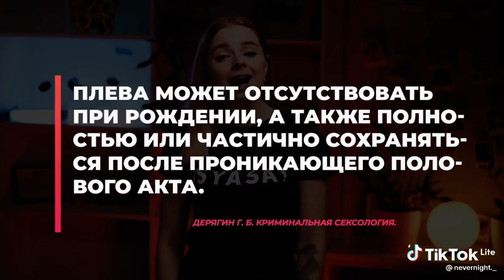Шалашевки Тик Тока Школьницы ебитесь девственость проверить у врача трудно проверить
Почему он потерял интерес
Чем лучше относишься к людям, тем больше они садятся нам на шею.
Мужчины полигамны а женщины моногамные.
Женщины не любят состоятельных они их используют.
Признаки жадного мужчины
Если мужчина который свами расстался пишит смс я скучаю Твоя дочь дворовая шаболда женщины не любят секс и за этого манипулируют им Вы для женщины запасной аэродром Женщина которая ставит тебе ультиматум .Привет Вы можете поддержать канал перейдите по ссылке
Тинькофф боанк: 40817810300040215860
Телеграм канал: Как правильно строить отношения  между мужчиной и женщиной  я подбираю видео с Тик Тока Женских психологов а так же и  мужских. И просто простых людей переживших рисования с любимыми людьми.
подписывайтесь В моей группе я выкладываю информацию про рсп +и алиментщик, а также про психологию взаимоотношений в паре информацию я беру из Видео стати с яндекс дзен и Тик Тока женских Психологов которые наставляют женщин не беречь свои отношения а зачастую разрушать. И также про РСП, Разведёнок с детьми можно ли строить сними взаимоотношение. на статью